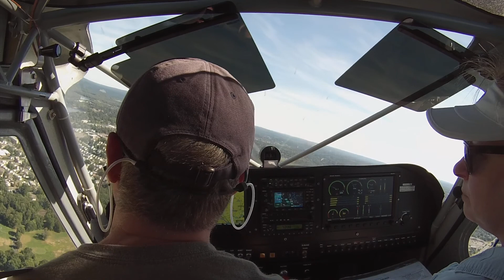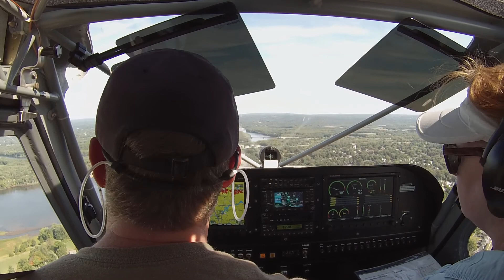Arriving at Hartford Brainard Airport after the Simsbury Fly-In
Video #2 with the arrival back home at Hartford Brainard after a short flight from Simsbury, CT.  We attended the Simsbury Fly-In today and had a great time.  The Sportsman even won the trophy for best Homebuilt!  I think they were being a little generous, but it was nice to hear many people say "really nice airplane"...